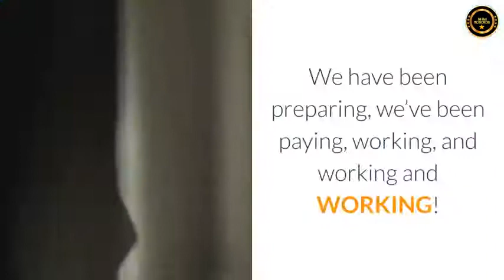Onpassive Go founders Great success please join free click link below 👍